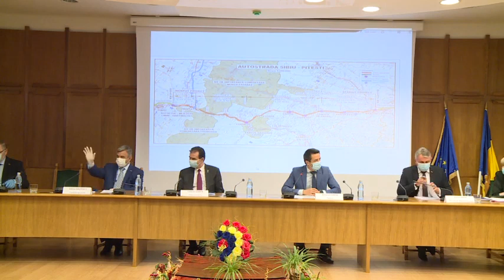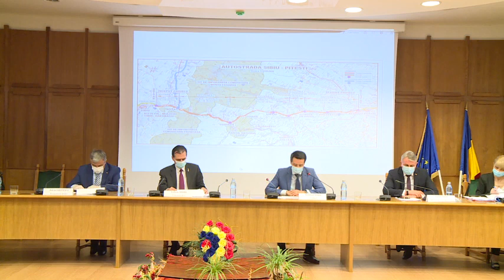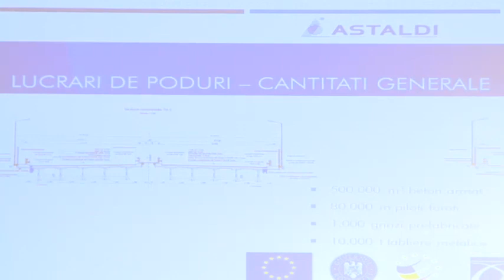Semnare contract pentru execuția Secțiunii 5: Curtea de Argeș - Pitești din Autostrada Sibiu-Pitești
Semnarea contractului pentru execuția Secțiunii 5 - Curtea de Argeș - Pitești din Autostrada Sibiu-Pitești